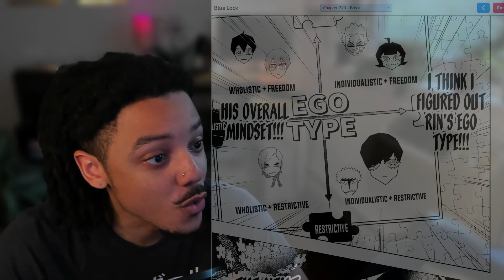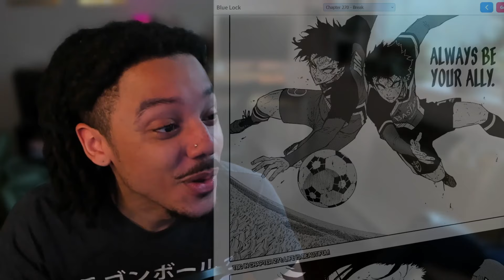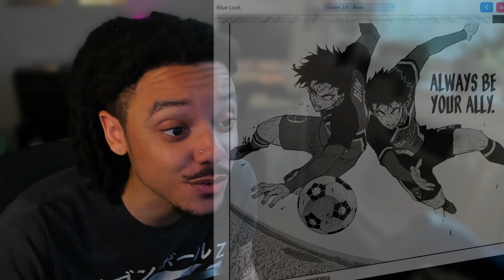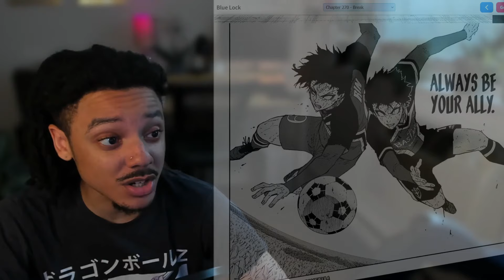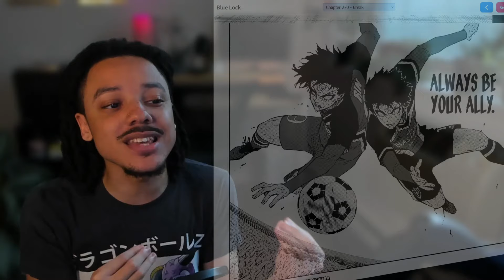Blue Lock Manga Reading: RIN VS ISAGI!!! THE FIGHT FOR THE #1 SPOT IS NOW!! - Chapter 270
Today, we're diving into the world of Blue Lock Manga Reading: RIN VS ISAGI!!! THE FIGHT FOR THE #1 SPOT IS NOW!! - Chapter 270 (Neo Egoist League Arc). This video is all about Blue Lock manga chapter readings and reactions. So, if you're ready for some Blue Lock Manga and a Blue Lock Manga Chapter Readings and Reactions like no other, then buckle up and let's get started!

 I dont claim this art